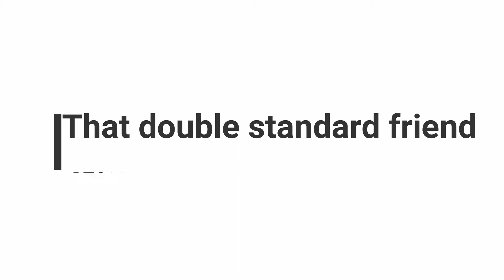Double standard friend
Side effects of group study.